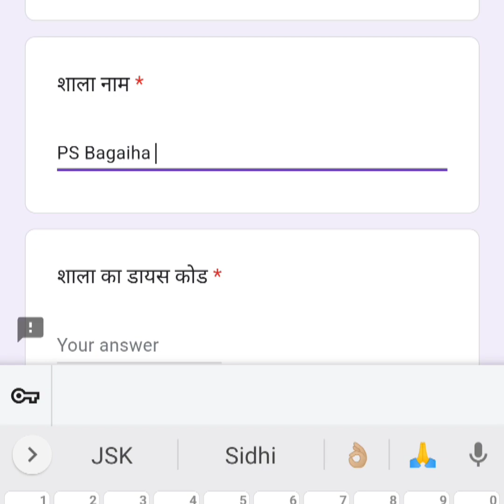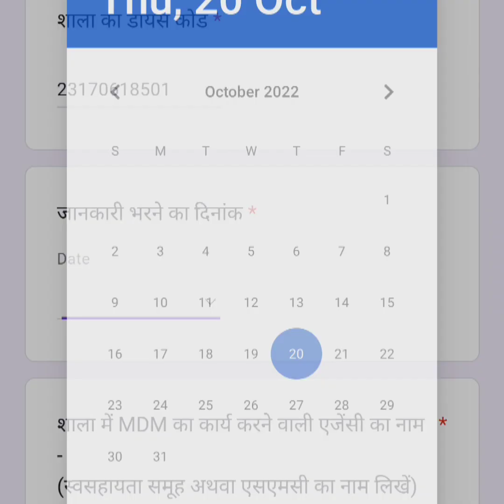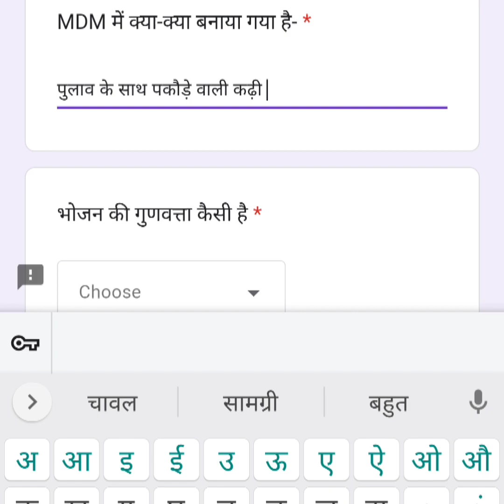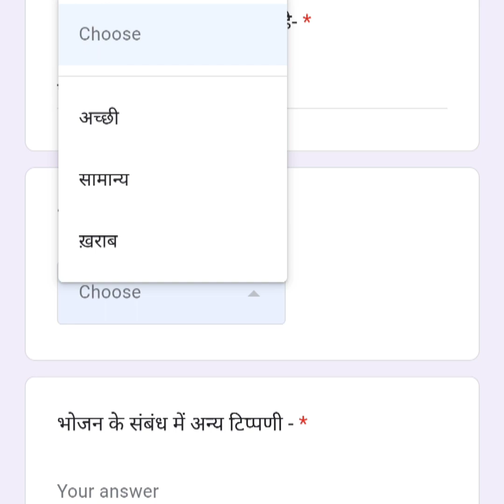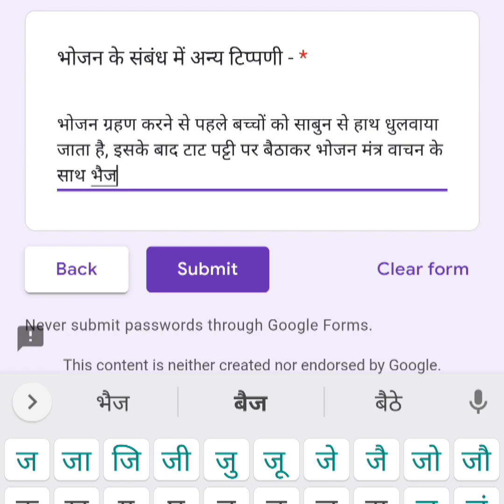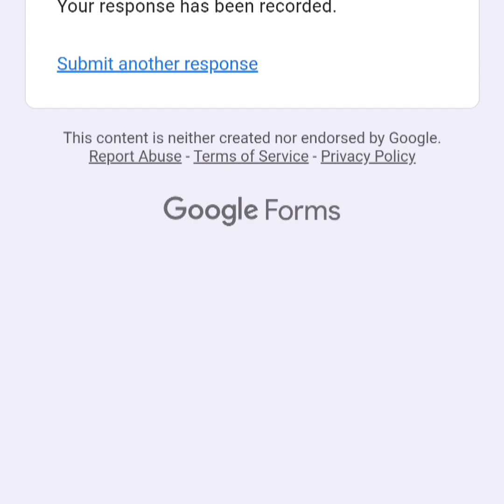दैनिक MDM का प्रपत्र कैसे भरें, ? How to upload daily MDM Report?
दैनिक MDM प्रपत्र कैसे भरें How to upload daily MDM Report

मध्यान्ह भोजन योजना का क्रियान्वयन शुचारु रुप से कराया जा रहा है,MDM का प्रतिदिन दैनिक रुप से रिपोर्ट प्रपत्र में online  भेजा जाता है, हमारे इस वीडियो को अंत तक जरुर देखे  । बच्चों को भोजन किस तरह कराया जाता है, हमारे आज के वीडियो को अंत तक जरुर देखे वीडियो अच्छा लगे तो चेनल को लाइक और subscribe अवश्य करें ताकि अगला विडियो अपलोड करें तो सबसे पहले आपको नोटिफिकेशन मिल जाये सादर धन्यवाद 🙏👍